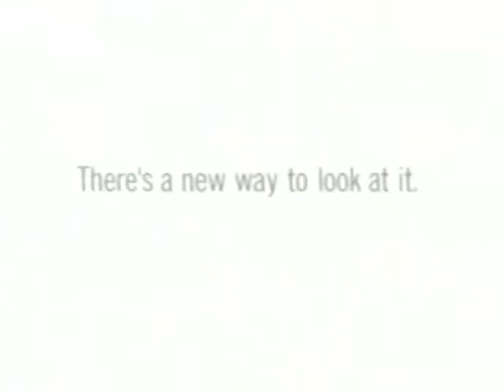Xerox (2003) Television Commercial